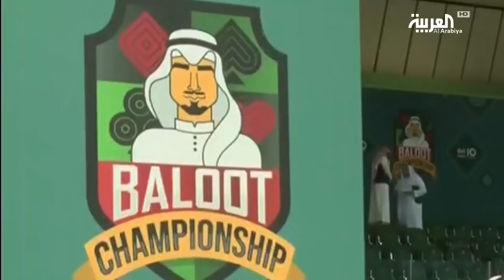انطلاق بطولة المملكة للبلوت في نسختها الثانية